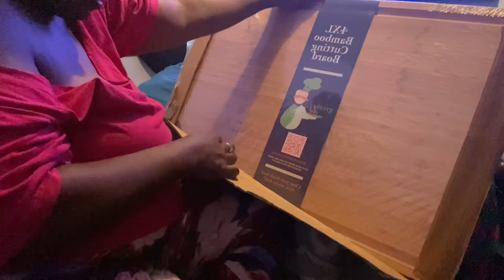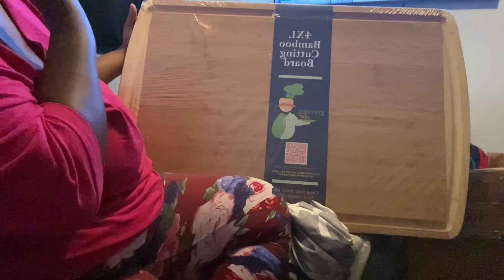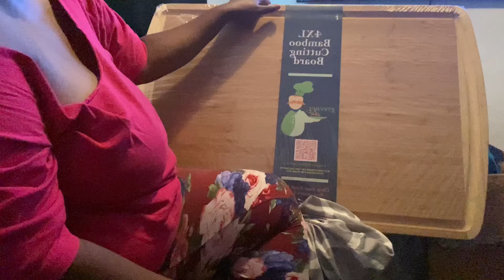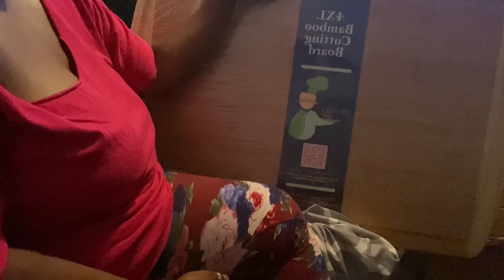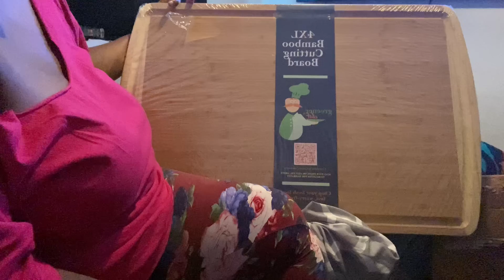WOW 😮 THIS THANG IS HUGE BUT I LOVE IT